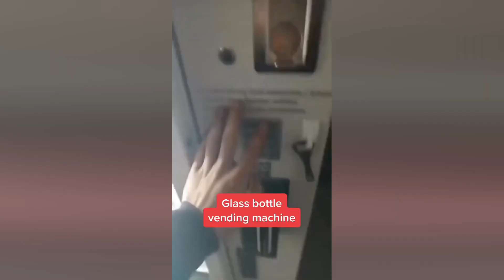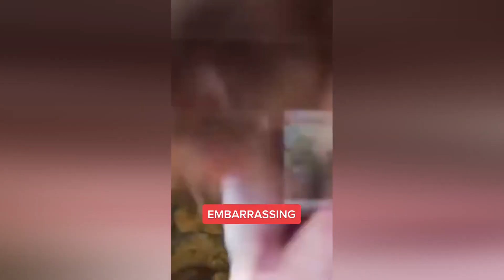Funny People Life - Try Not To Laugh | Fail Tales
Fail Tales is a YouTube channel that showcases hilarious and epic fails from around the world. Whether it’s people falling, crashing, or messing up, you’ll find it all on Fail Tales.